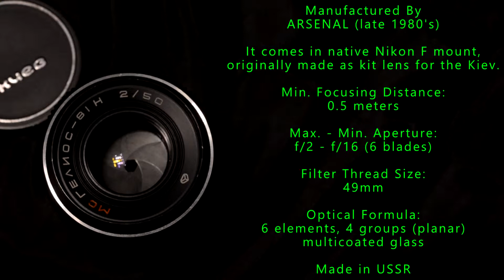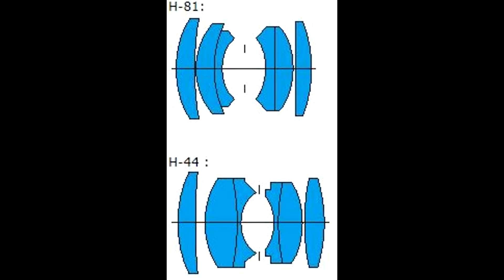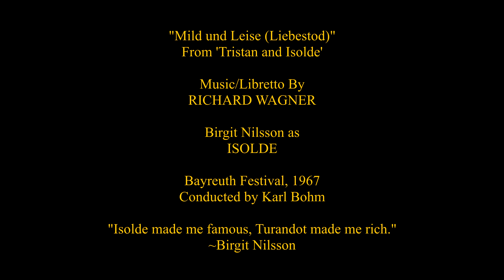Helios-81H 50mm f/2 MC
Helios-81H 2/50

SPECS

Comes in native Nikon F mount, as kit lens to the Kiev.

Factory - Arsenal

Years Produced - 1980s to 1990s

Minimum Focusing Distance - 0.5 meters

Filter Thread Diameter - 49mm

Aperture Run - f/2-f/16 (6 blades)

Made in USSR